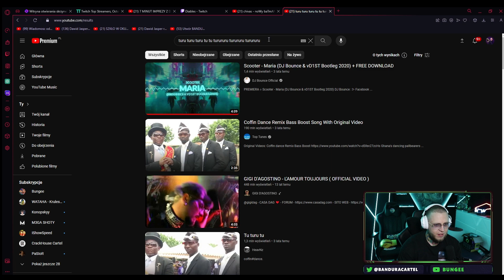Gdy szukasz piosenki na yt | BanduraCartel